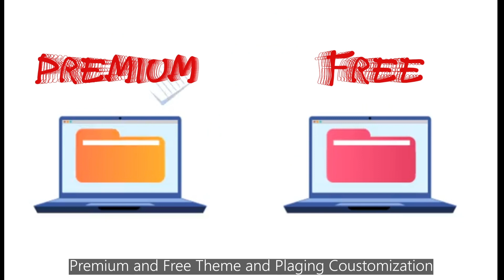লাইভ কোর্সে এডমিশন চলছে। ওয়ার্ডপ্রেস ইকমার্স উইথ ইলিমেন্টর লাইভ কোর্স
কোর্স পরিচিতি:
এই কোর্সের মাধ্যমে ওয়ার্ডপ্রেস এবং ই-কমার্সের এর মার্কেট ডিমান্ডেড কনটেন্টগুলো আমরা জানতে পারব এবং আমাদের মাধ্যমে সাপোর্ট নিয়ে স্টুডেন্টরা মার্কেটপ্লেসে ক্লায়েন্ট কমিউনিকেশন এবং প্রজেক্ট রিলেটেড যেকোন সমস্যার সমাধান করার মাধ্যমে নিজেদের সাকসেসফুল করতে পারবে সহজে।

মার্কেট ডিমান্ড এবং ক্লায়েন্ট ডিমান্ড এর উপর ভিত্তি করে আমরা ৪০ টি ক্লাসে পুরো কোর্সটি সম্পন্ন করব (স্কিল ডেভেলপমেন্ট ও ফ্রিল্যান্সিং

মার্কেটপ্লেস সহ) পুরো কোর্স এ থাকছে লাইভ ক্লাস রেকর্ডেড ভিডিও এবং ২৪ ঘন্টা সাপোর্ট।

সাপোর্ট মেম্বারদের আন্তরিকতায় আশা করি আমাদের স্টুডেন্টকে সাকসেসফুল করতে পারব এই কোর্সের মাধ্যমে।

কোর্স সম্পর্কে আরও বিস্তারিত জানতে কল করুনঃ ০১৭৬৮১২০৭৯৭ (হোয়াটস অ্যাপ)

বিশেষ সুবিধা সমুহ
✔ লাইভ ক্লাস মিস করলে পরের দিন কোর্সের ভেতর উক্ত ক্লাসের ভিডিও রেকর্ডিং ও আলোচিত ফাইল সমূহ পাবেন।
✔ কোর্স শেষেও লাইফ টাইম সাপোর্ট। যতদিন না আপনি কাজ পাচ্ছেন ততদিন এক্সপার্ট ফ্রিল্যান্সার দ্বারা তত্ত্বাবধান। ক্লাসের বাইরেও রয়েছে লাইভ সাপোর্ট, ফোন এবং ফেসবুক গ্রুপ সাপোর্ট।
✔ ১০টি ক্লাসের পর ১টি ক্লাসে সমস্যাগুলো সমাধান হবে,
✔প্রতিটি ক্লাসে রয়েছে মডেল টেস্ট এবং এসাইনমেন্ট।
✔ কোর্স শেষে আপওয়ার্ক, ফাইভার, ফ্রিল্যান্সারসহ বিভিন্ন মার্কেটপ্লেসের উপর স্পেশাল ফ্রিল্যান্সিং ক্লাস। তাছাড়াও রয়েছে রিভিউ/প্রবলেম সলভিং ক্লাসসমূহ।
✔ কোর্স শেষে সার্টিফিকেট প্রদান।
মোট কতটি ক্লাস?
এই কোর্স টি মোট ৪০টি ক্লাসের মাধ্যমে সম্পূর্ণ করা হবে।
COURSE CURRICULUM
Instructor: Freelancer Mannan
support mentor Freelancer Faysal
Course Duration: 4 months
Class 01:
**Ice Breaking Session and Introduction Each Other
**What is WordPress?
**Describe the Opportunity of WordPress in Freelancing Marketplace.
** What is Local Server and Live Server.
** Install XAMPP
** Install WordPress on local server
Assignment:
Class 02:
** Install WordPress in Live Server.
** Introduction to WordPress Dashboard  Part 01
Assignment:
Class 3:
** Introduction to WordPress Dashboard  Part 02
** How to Install Astra Theme, Import Demo and Reset It.
Assignment:
Class 4:
** What is eCommerce and WordPress Woocommerce Plugin?
** Install Shopping Cart Theme, Demo Import.
** Setup Woocommerce, Make Categories.
Assignment:
Class 5:
** Setup Category Menu. Main Menu and Top Menu
** Make Footer Menu and Set up it.
** Customize Header Part of Shopping Cart Theme
Assignment:
Class 6:
** Setup Slider, Banner, category images
** Setup Footer Part.
** Upload some Simple Products with import and export
Assignment:
Class 7:
** SMTP Setup,
** Google Search Console and Analytics Set up.
**  PDF Invoice and Packing Slip Set up.
Assignment:
Class 8:
** Whatsapp Chat Set up
** Yoast Seo Plugin Configuration and basic home page seo setup.
Assignment:
Class 9:
** Dokan Multi vendor Plugin set up.
** Checkout Field Editor Plugin Set up.
Assignment:
Class 10:
**Website Speed up using Wp Rocket Plugin and Smush
** Take Website backup using Duplicator plugin and migrate it another host/domain
Assignment: Assignment on Shopping cart theme Fully ready for selling product.
Class#11:
** Problem Solving Class
Class 12:
** Blog/Newspaper/Magazine Website Making Plan using a free theme Colormag
** Reset WordPress and Install Colormag Theme and import Demo
** Create some post category and post a blog post
** Customize whole theme and make a complete blog website
Assignment:
Class 13:
** Sales Funnel Landing Page creation using Cartflows Plugin and Elementor Part#1
Assignment:
Class 14:
** Sales Funnel Landing Page creation using Cartflows Plugin and Elementor Part#2
Assignment:
Class 15:
** Personal Portfolio Landing Page Making using Estra Theme, Elementor Pro and Happy Addon Plugin. Part#01
Assignment:
Class 16:
** Personal Portfolio Landing Page Making using Estra Theme, Elementor Pro and Happy Addon Plugin. Part#02
Assignment:
Class 17:
** Tawk.to Live chat setup
** Facebook messenger Live chat Setup
Assignment:
Class 18:
** Webinar Landing Page Design using Elementor Flexbox Container with modern design style. Part-1
Assignment:
Class 19:
** Webinar Landing Page Design using Elementor Flexbox Container with modern design style. Part-2
Assignment:
Class20:
** Newspaper Premium Theme Customization to crating Blog/Newspaper Website.
Assignment:
বাকি ক্লাস মডিউল কোর্সের ক্লাসে দেয়া আছে।